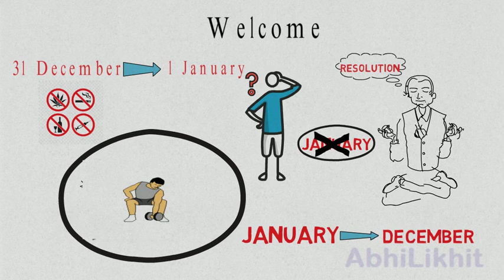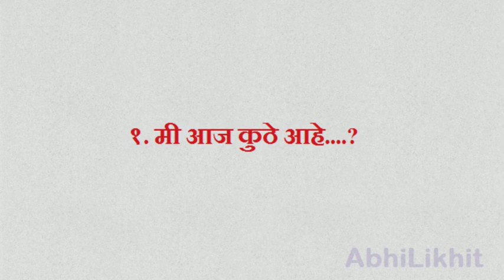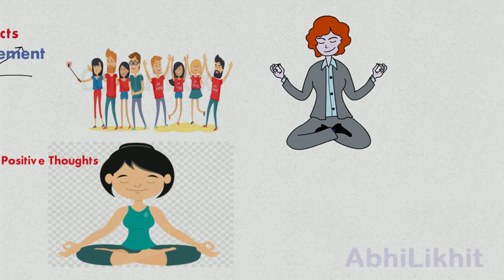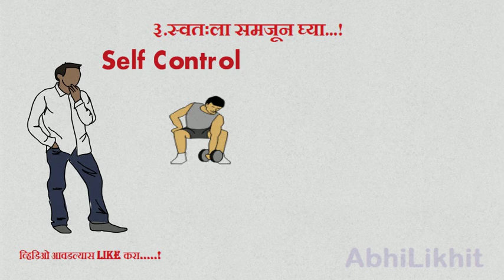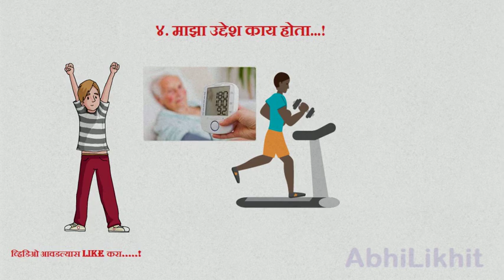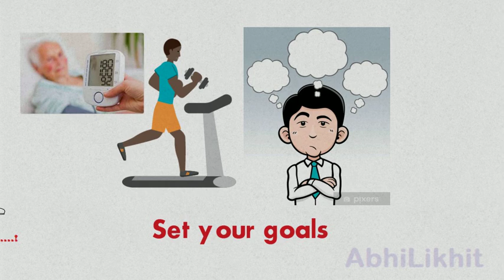नवीन वर्षात या 4 गोष्टींची काळजी नक्की घ्या.New Year Resolution-AbhiLikhit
दर वर्षी ३१ डिसेंम्बर पार करून १ जानेवारी मध्ये दाखल होताना आपल्यामध्ये नवीन उत्साह संचारत असतो.. त्या उत्साहात सगळेच आपापल्या आयुष्याचे मोठमोठे ‘पण’ घेतात.. ‘पण’ म्हणजे दुसरं तिसरं नाही तर रेझोल्युशन..!!
तर मित्रांनो हे रेझोल्युशन म्हणजे निग्रह किंवा नवीन निश्चय म्हणा.. पण हा एक अजब प्रकार आहे हं.. म्हणजे ३१ डिसेंम्बरला अशा सगळ्या गोष्टी आपण करतो आणि त्यातल्या काही १ जानेवारीपासून करणार नाही असे स्वतःला वचन देतो.
म्हणजे जसे फास्ट फूड उद्या पासून बंद डायट चालू किंवा, दारू सिगरेट बंद किंवा सगळ्यांचा आवडता संकल्प म्हणजे उद्या पासून जिमला जाऊन वजन कमी करणार…!!! वगैरे, वगैरे…
जो जानेवारीत चालू तर होतो.. आणि जानेवारीतच बंदही पडतो.. जानेवारी तीच हं… पुढच्या वर्षाची नाही!!
सांगा बरं कोणाकोणाचा निश्चय जानेवारीत सुरू होऊन डिसेंम्बर पर्यंत टिकलाय..??
खूप कमी लोक असतात असे निग्रही. जे ठरवलेल्या गोष्टी चिकाटीने पूर्ण करतात त्यांनी जाणीवपूर्वक काही गोष्टी आपल्यात भिनवलेल्या असतात. संकल्प ठरवताना सुद्धा तो विचारपूर्वक ठरवलेला असतो.
आपले रिझोल्युशन असे हवेत विरून जायला नको असे आपल्या सर्वांनाच वाटते. रिझोल्युशन पूर्ण करण्यासाठी स्वतःला निग्रही बनवता येईल अशा चार टिप्स मी तुम्हाला सांगणार आहे.